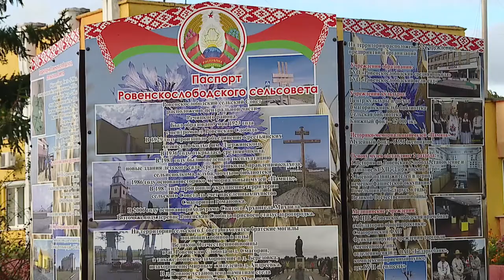21.09.2020 Диалог Филипович Елена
Гость - Елена Филипович, заместитель начальника управления интенсификации растениеводства комитета по сельскому хозяйству и продовольствию Гомельского облисполкома.